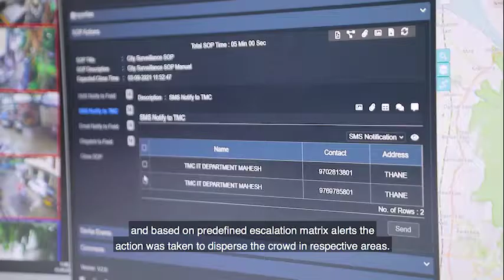Integrated Command & Control Centre | ICCC | Thane Smart City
Integrated Command & Control Centre (ICCC) has been set up in Thane to facilitate Thane Municipal Corporation for the benefits of citizens to avail hassle-free services.